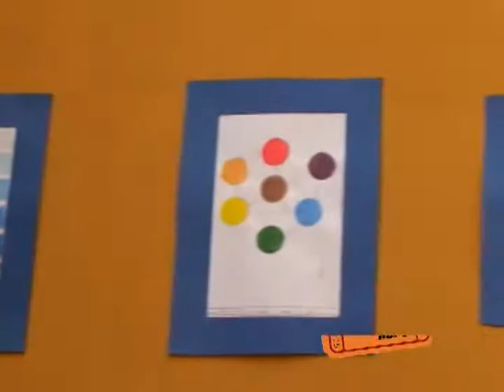Clausura de Vacaciones Útiles